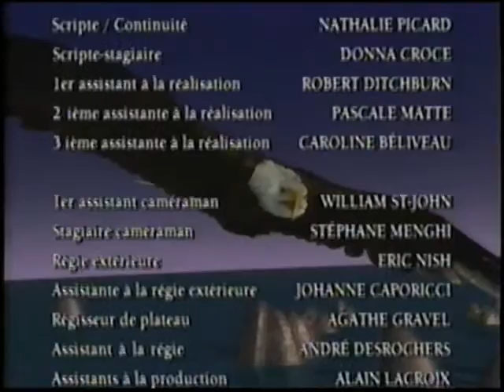Les Aventures de la Courte Échelle : Le Vol du siècle (partie 2)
Catherine séjourne en compagnie de Stéphanie, à l'auberge de son oncle. Le seul client de l'hôtel est un être bizarre. L'enquête de nos deux jeunes détectives leur fera découvrir que l'homme est un dangereux criminel.